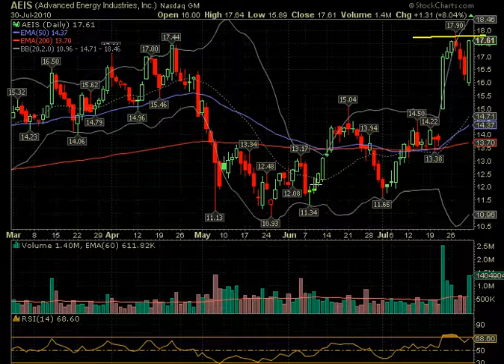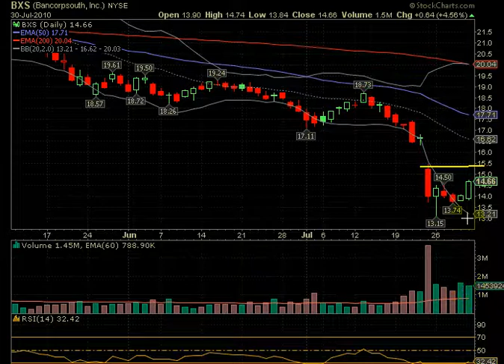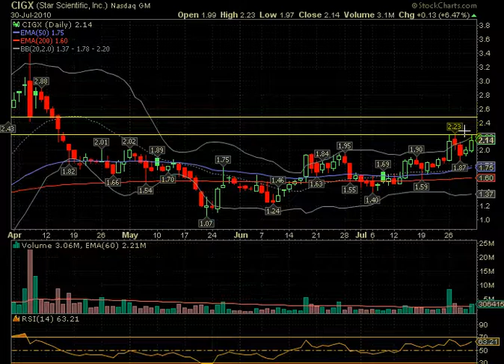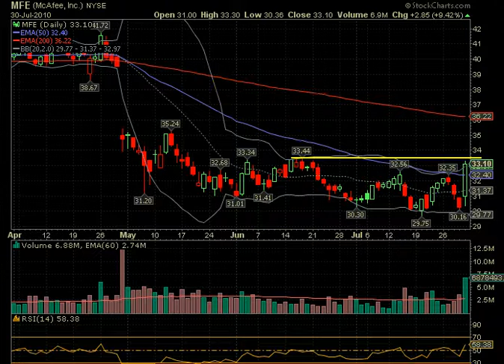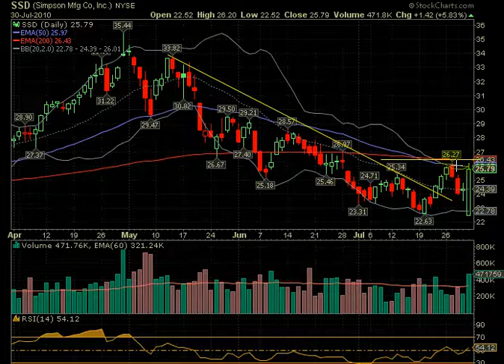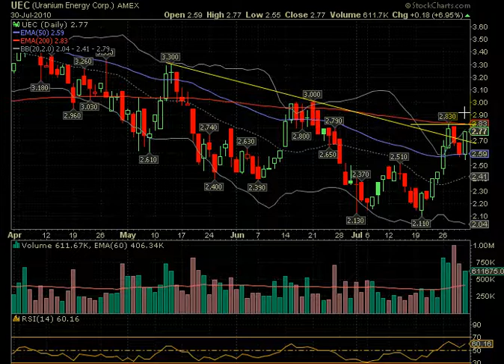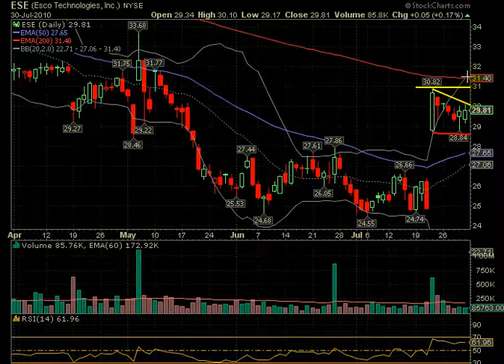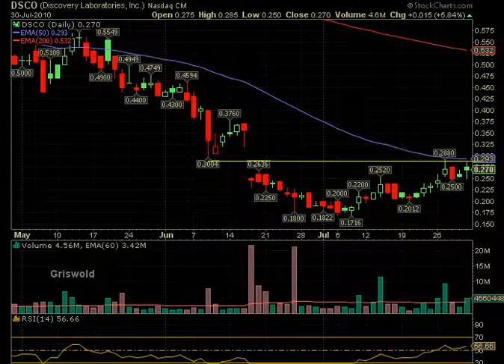August 2 Break Out Video + Market Commentary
his Stalking Stocks commentary video shows several candidates for break out or short sales for at least short term gains by buying the break (or selling the break down) on good volume and closing at least some on the first day.Today including: AEIS, BXS, CIGX, MFE, ROVI, SSD, TAM, UEC, DSCO.  You can set alerts in many software programs such as Quotetracker, an inexpensive program to alert you to when a stock is close to the buy point.